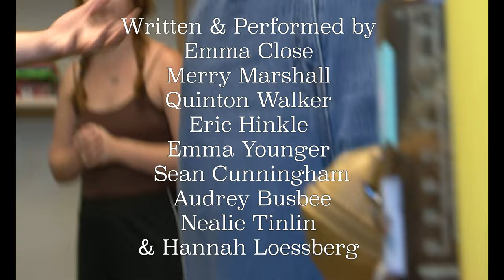If the Moon Never Came Back: The Film | Lazy Susan Theatre Co.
If the Moon Never Came Back: The Film is a cinematic recording of original devised theatre by Lazy Susan Theatre Co. The show ran from October 5th-7th at the Greenhouse Theatre Center in Chicago, IL.
Cast:
Emma Close
Merry Marshall
Quinton Walker
Eric Hinke
Emma Younger
Sean Cunningham
Audrey Busbee
Nealie Tinln
Hannah Loessberg

Director of Photography & Colorist: Charlie Balsar
First Camera Assistant: Pierce Howard